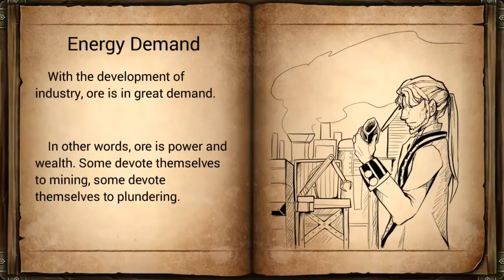Mine Heroes 2 Android Gameplay ᴴᴰ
Mine Heroes 2
The Land of Leviathan is a rich and beautiful land, home to humans and all kinds of creatures. In the year 758, the first steam engine was invented, then began a great technological revolution.

As industry rose, precious metals became the most valuable and contested resources in Leviathan. The wealthiest man in the world, Mendes Eadmund, owned more than 60% of all the mines known to man. He has mysteriously disappeared, along with all his treasures.

You’ve found a journal documenting his dangerous adventures deep into the Snow Mountains. Can you become the Ultimate Hero and solve this mystery? Build your crew, hop onto your train and start your Epic Adventures!

Key Features:
- 45+ Heroes for you to recruit and build your crew
- Overcome challenges by strategically selecting your crew’s skills
- Deep Hero and Item upgrade systems
- Enhance and customize your steam engine
- Collect massive amounts of unique loot
- A wide variety of monsters and bosses provide endless re-playability and challenges
- Multiple PvP game modes to compete with other players
- Guild Raids and cooperative challenges